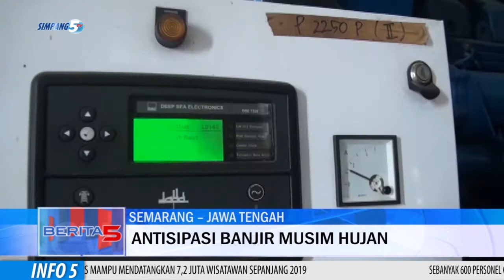Komisi C DPRD Kota Semarang Pantau Kondisi Rumah Pompa Guna Antisipasi Banjir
Antisipasi Banjir Di Musim Penghujan, Komisi C Dprd Kota Semarang Melakukan Pantauan Ke Sejumlah Rumah Pompa Di Kota Semarang. Dari Pantauan Ini, Sebanyak 43 Pompa Berkapasitas Besar Dan Kecil, Layak Operasional.